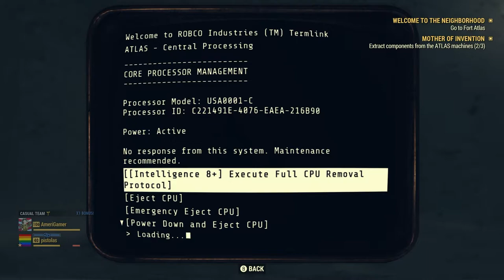GETTING TECHNICAL! | Fallout 76 Steel Dawn Lets Play (Part 2)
In this video, we will be meeting Scribe Valdez and helping her out while she tests us.